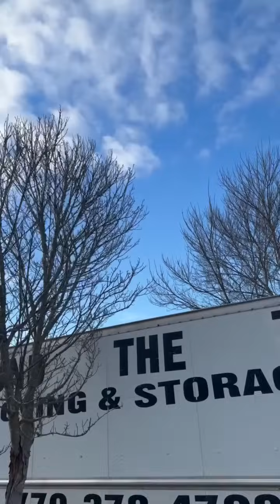Charles shows up to Natasha's house with Chase while Shania and her are moving!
Wayne Colley, better known as “Kountry Wayne”, is not your average skit-standup comedian. If you asked him to describe himself, he would say he is just a reserved vegan and father of eight who wants what’s best for his kids. Hailing from Millen, Georgia, Wayne grew up with aspirations of becoming a super-star rapper, but those ambitions quickly changed when he posted a video to Facebook and became a viral sensation overnight. Wayne attacked his new found fame head on and grew his audience to over 10 Million followers across Facebook & Instagram by delivering liked content on a daily basis. With his humble roots and unbridled energy it’s clear Wayne will be making people laugh for years to come.